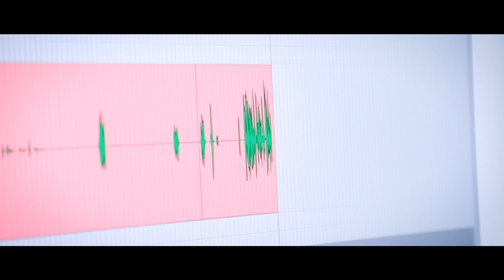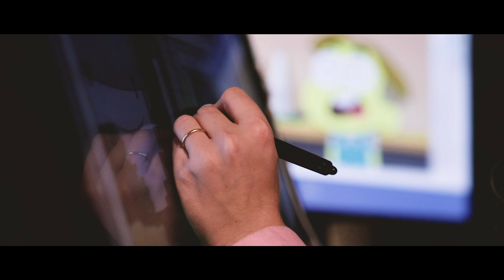Big City Greens | CCS Alumni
Meet Chris Houghton, Co-Creator, Executive Producer, & the voice of Cricket Green on the  @disneychannel animated series, @bigcitygreens9086!